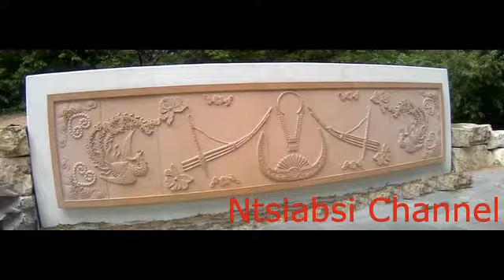Suav Yuav Tua Hmoob Tus Xiv Feej Thiab Mem Toj